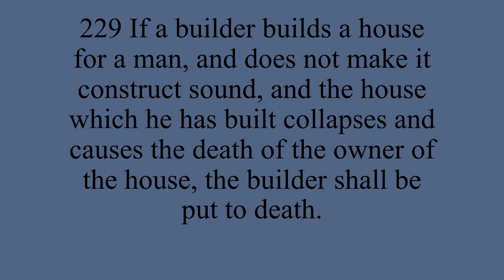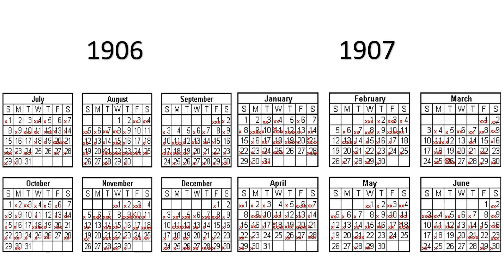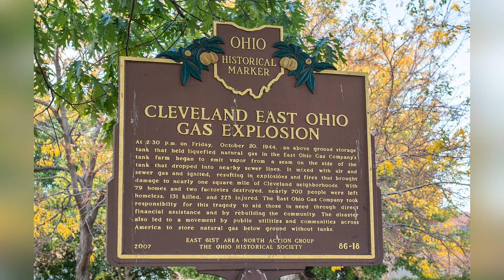Safety Starts With Me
Safety Starts With Me is an historical look at where safety came from. The goal is to educate the viewer that modern day safety came from widows. it is from these reactive beginnings that help illustrate the need for us to be proactive with our own safety. By teaching this the viewer will gain a true perspective on why safety starts with them.